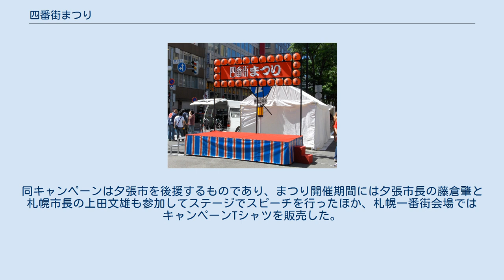四番街まつり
中央区_(札幌市)
四番街まつり特設ステージ。
南1条西4丁目に設置されており、4丁目プラザや札幌パルコなどの店舗が近隣にある。
 四番街まつり（よんばんがいまつり）は、北海道札幌市中央区にある四番街で行われる祭りの名称。
例年6月末から7月初頭にかけて行われ、期間や日時はその年により異なるが、ほとんどの開催日は土曜日と日曜日である。
札幌市の大通公園から南へ伸びる四番街のほか、札幌一番街でも行われるまつりイベントで、期間中は歩行者天国の状態であるため路上で様々な催し物を開き、訪れた人々が楽しめるように構成されている。
まつりは「I LOVE ŌDŌRI」など他のキャンペーンと連動して行われることもあり、チャリティーイベントやコンサートも行われる。
 四番街まつりは札幌市の後援の下、札幌四番街商店街振興組合が主催する祭りである。
場所は中央区の南大通りからすすきの交差点までの駅前通り商店街「四番街」を中心とし、南1条西4丁目から東側へ伸びる札幌一番街も範囲とする。
四番街まつりは通常の車道を歩行者天国の状態にして解放する「さっぽろプロムナード」と同時開催されるため、土曜日および日曜日など休日に開催されるほか、路上でのイベントが行われる。
 路上では特設ステージが設置され、音楽アーティストやダブルダッチショーなど催し物が行われる。
このステージは大道芸やフラダンスなどのイベントが行われ、ほかにもボディービルダーのショーやバーテンダーによるカクテルパフォーマンス、ボサノヴァやラテン音楽の音楽ライブが開催される。
ステージの設置場所は南1条西4丁目のスクランブル交差点付近。
 その他、北海道で唯一存在するアマチュアプロレス集団の「EWAアマチュアプロレス」が行うパフォーマンスイベントが、路上に設けられたプロレスリング上で試合を行う。
また、「ニギニギ露店」という名称の各種露店も設置され、千本釣りやスマートボール、ヨーヨーすくい、金魚すくい、輪投げなど様々な縁日露店を楽しむことができる。
これら露店では、まつりパンフレットに付帯されている利用券を使用することで無料で参加できるものがあり、利用券で綿菓子やかき氷、ポップコーンなどの軽食と交換することが可能である。
 恵愛ビルからシルバービル前まで続くすすきの交差点近くの路上では、「四番街ビアロード」が行われ、路上に置かれたテーブルとイスを利用できる。
近隣に焼き鳥やみそおでんの店舗が立っており、ビールのほかかき氷などの軽食を購入することができる。
また、これと同時に100円チャリティ募金も催され、協力すればビールもしくは軽食の引換券が入手可能である。
アウトドアで棒巻きのパン作りを体験できる「四番街アウトドアセンター」も開催。
生地を巻き、棒に巻いて作ったパンを試食できるイベントで、試食は子供優先となっている。
これはバーベキューを通しての食文化発展を目指す北海道の団体、「HOKKAIDO BBQ COLLEGE」による協力で行われた。
 まつり会場全体では各種パフォーマンスが行われる。
特に大きなまつりの呼び物として、法被に身を包んだ参加者が神輿を担いで路上を練り歩く「四番街繁盛神輿」が挙げられる。
また、路上にはツイスト・バルーンのパフォーマンスを行うピエロの格好をした芸人もおり、その他大道芸もみられる。
これらは秋に行われるさっぽろパフォーマンスカーニバルに先立って行われた「だい・どんでん! プレビューコーナー」である。
季節が七夕に近いことから、伊夜日子神社・よろず引き受け願掛け柳の木に、願い事を掛けられるコーナーがあり、その上カラーセラピーやマクドナルドのキャラクター、ロナルド・マクドナルドに扮した人物も参加するなど、種々雑多なイベントが行われる。
 2007年に行われた四番街まつりでは、札幌市の商店街が合同で行う「I LOVE ŌDŌRI」キャンペーンも同時に行われた。
同キャンペーンは夕張市を後援するものであり、まつり開催期間には夕張市長の藤倉肇と札幌市長の上田文雄も参加してステージでスピーチを行ったほか、札幌一番街会場ではキャンペーンTシャツを販売した。